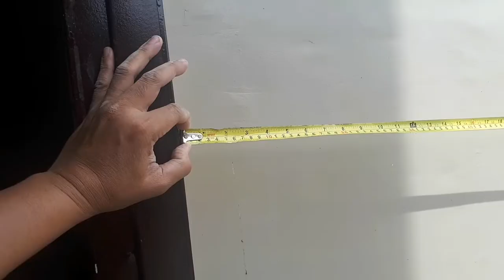Lumina Homes Angeli Unit, Alamin ang ibat-ibang sukat nito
Angeli Town house ,pinapakita ko lang pi ang mga sukat sa loob ng unit para po magkaroon kayo ng idea about sa mga measurement nito